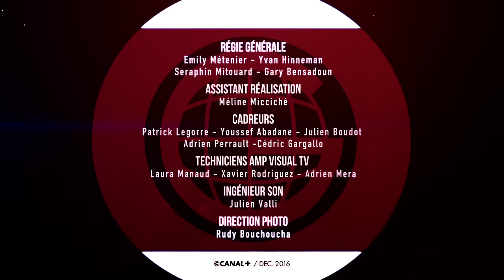Le Gros Journal Spécial avec Omar Sy et Jamel Debbouze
Depuis les anciens locaux de Radio Nova, la radio qui a fait démarrer Jamel Debbouze, qui lui-même a fait démarrer Omar Sy, qui sort le film « Demain tout commence » : c’est là que tout a commencé pour Omar Sy, invité exceptionnel du GrosJournal.

En gros, le GrosJournal c'est l'actualité en gros. Présenté par Mouloud Achour, à 18H55 du lundi au jeudi en clair sur CANAL+